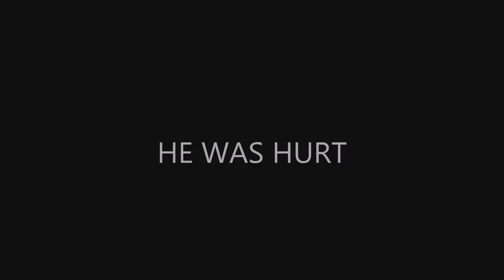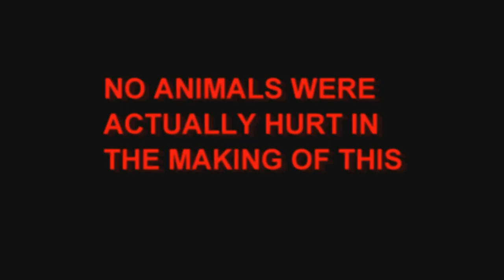THE VOICES TRAILER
NOTE: NO animal was harmed in this video, the noise you hear is just air seeping out of a balloon, just thought I would let ya'll know
. let me know what you think :) peace.